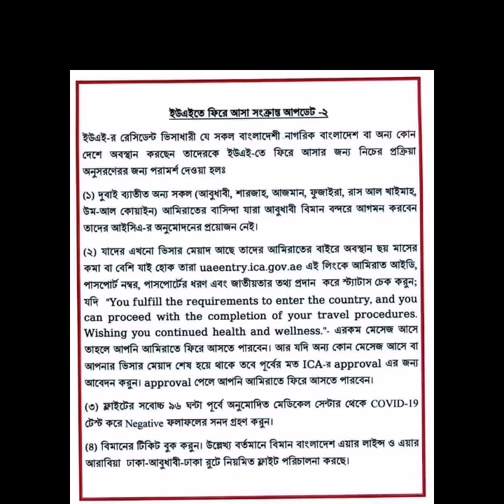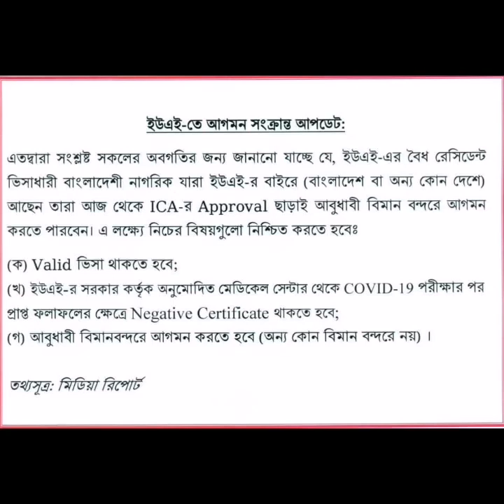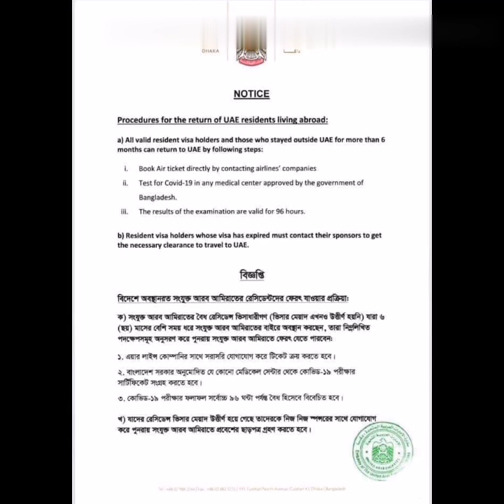দিশেহারা দুবাই প্রবাসীরা || কার লাগবে এন্ট্রি পারমিট এপ্রোভেলও কার লাগবে না || who need entry permit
➡আমাদের ভিডিও দেখে, যদি আপনার কাঙ্ক্ষিত ভিডিও না পান comment করুন।   like দিয়ে আমাদের সাথে থাকুন।

➡প্রবাসীদের সকল খবর পেতে এই পেইজে লাইক দিয়ে সাথে থাকুন।

➡একান্ত যোগাযোগের প্রয়োজন হলে মেসেজ করতে পারেন সরাসরি। আগে কল দিবেন না দয়াকরে। SMS অথবা voice দিতে পারেন।

➡জয়েন আমাদের ফেসবুক গ্রুপে। আপনার অবিজ্ঞতা শেয়ার করার জন্য।
Jone oure Facebook group...

➡দেখতে আমাদের Tik Tok এ BD Probasi

BD Probasi